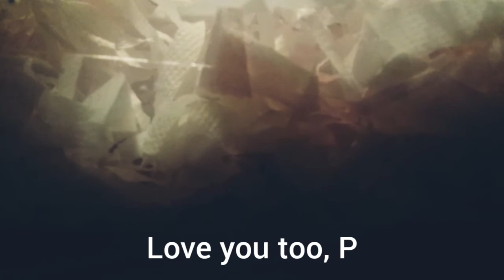Life With my Hamster!🙊| Pt 1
The first few months of having a hamster you should expect it to be frightened and nervous when your near. But sometimes they can become your friend quite easily. Not all hamsters are the same in my opinion.

Unfortunately, Peanut does this a lot. She still gets nervous around me or just pretends I'm not there. But it's fine... I-im find *ugly sobs*

I hope you enjoy that short video about my love-hate relationship with my hamster!